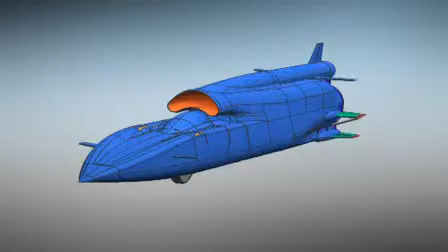Bloodhound SSC Long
worlds fastest car project @ a speed of 1050MPH.